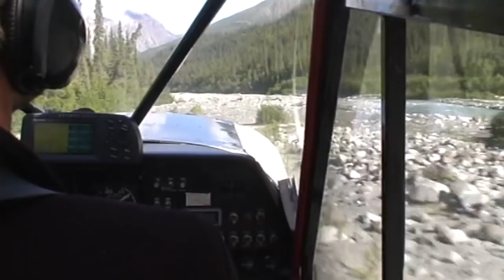Dall Sheep Hunt. Alaska Range. 300 wsm.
This is probably the  toughest  hunt I've been on. The short video is 4 days down to 7 minutes. We climbed 20,000 vertical feet over those 4 hunting days, with a couple of 20 hour days. Please click "like", please comment.